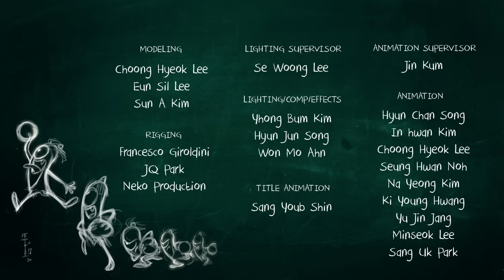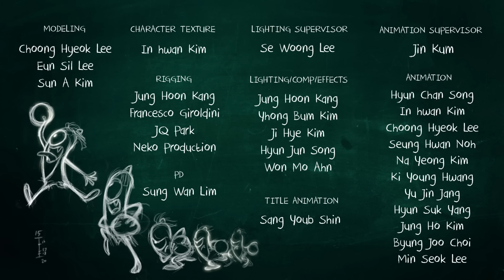Funny Animated Cartoon | Spookiz Zizi's Brand New Chick Forehead Tattoo 스푸키즈 | Videos For Kids